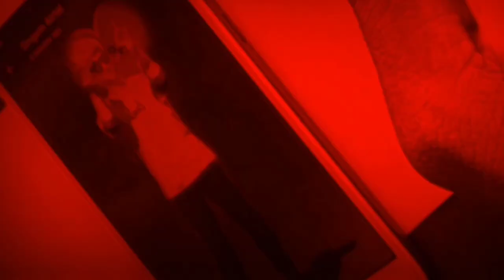Drawing Macaw parrot- Timelapse | Sisan arts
Drawing Macaw parrot using color pencils -Timelapse video. Easy drawing for beginners.